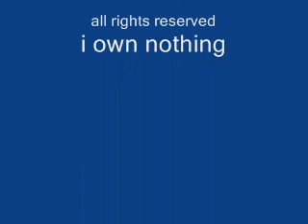el alma herida capitulo 33-5